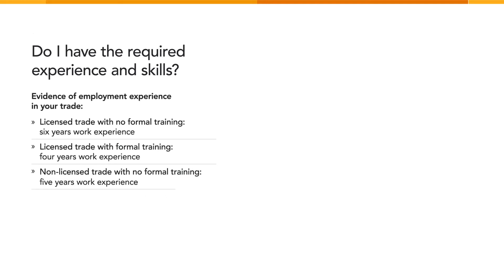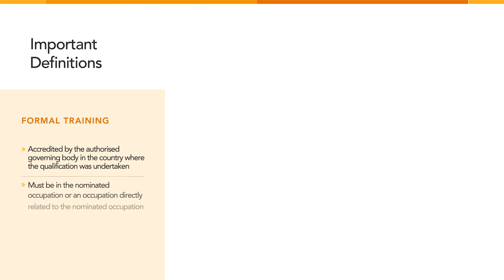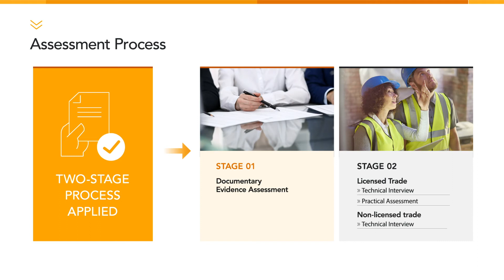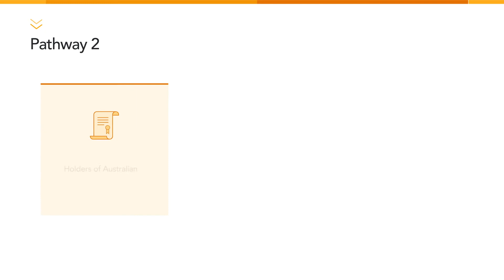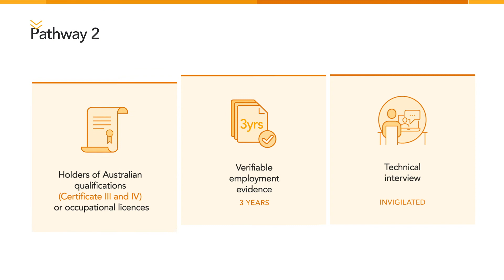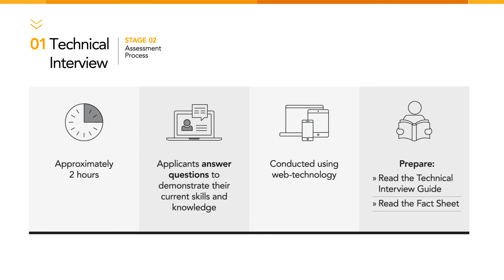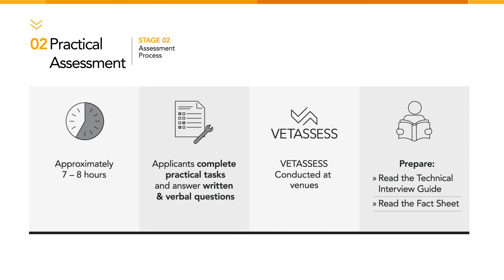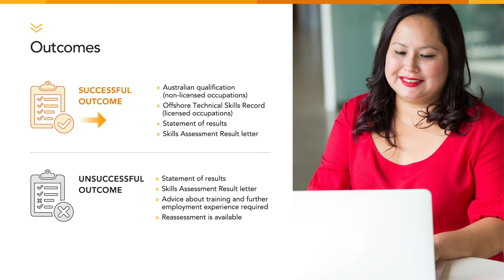Skills Assessment information - Trade Occupations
This video is a helpful insight into the requirements for a successful skills assessment for a trade occupation.